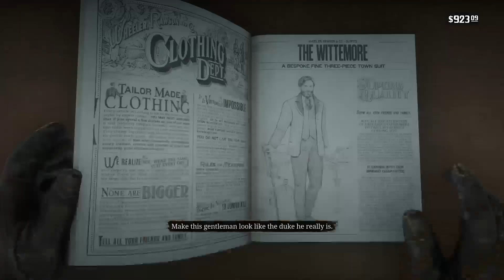The Gentlemen's Poker Game| Part 41 Terrible Playthrough| Red Dead Redemption 2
Arthur meets Trelawny in preparation for the Poker Game.